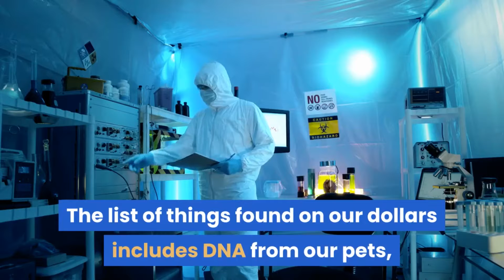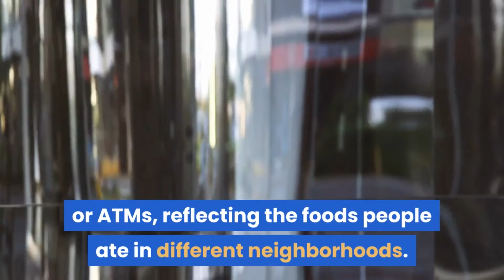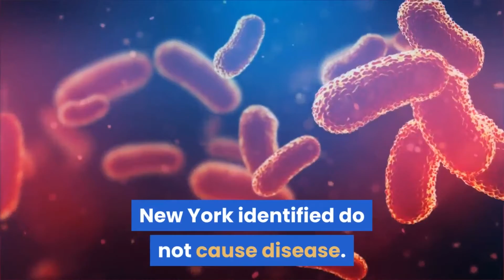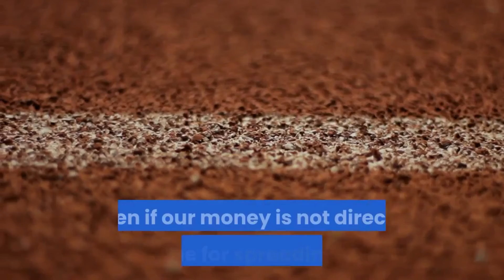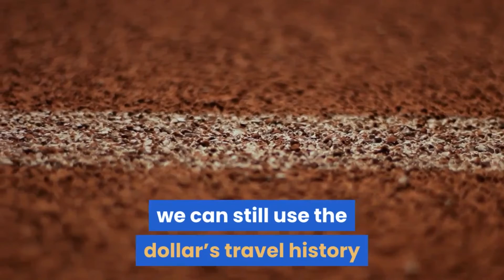DOLLAR BILL/PAPER MONEY:GROSS MICROBES/BACTERIA